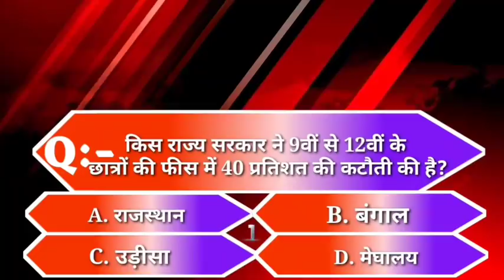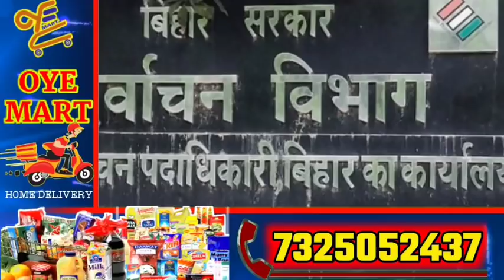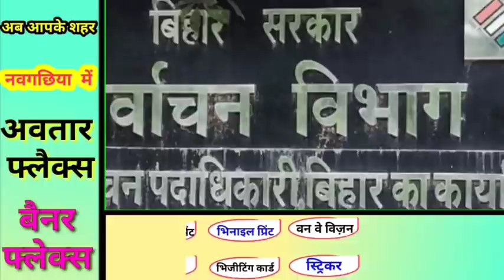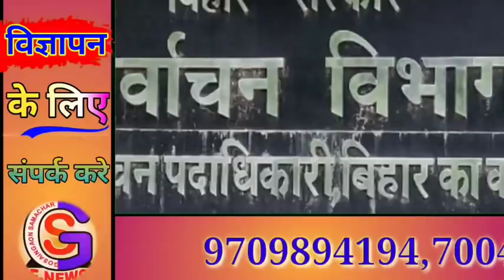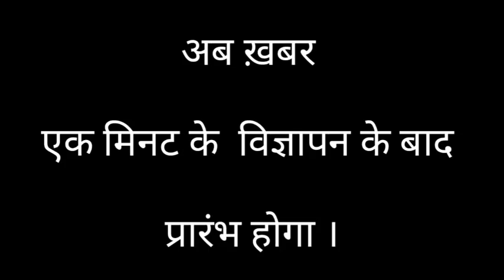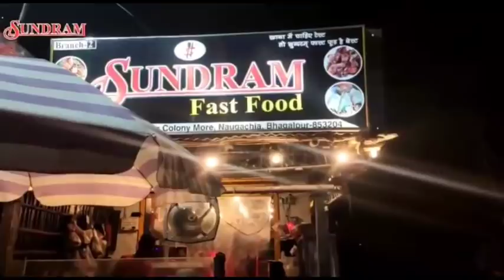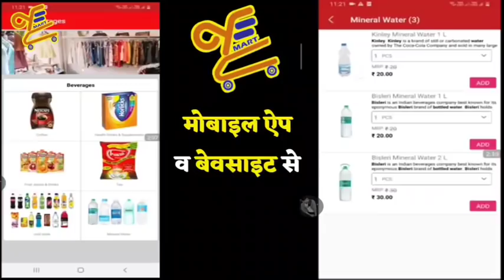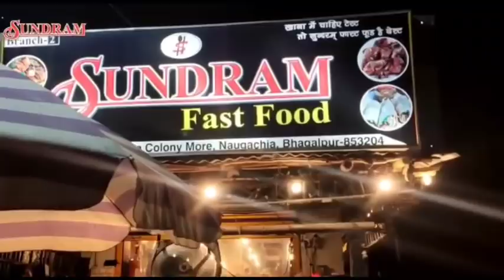BHAGALPUR-NAUGACHIA NEWS// भागलपुर, नवगछिया सहित आसपास की ख़बर (05/11/2020)//GSNEWS